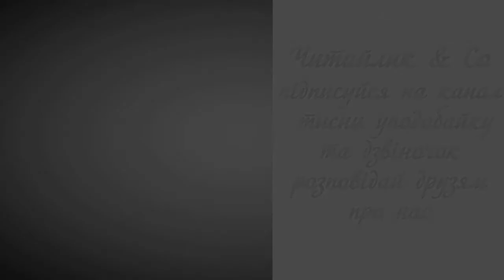Плине білий човник... (скорочено, за підр. Науменко, 4 кл., С. 49) - Леся Українка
Пропоную для вашої уваги це відео із поетичним  твором українського автора Лесі Українки "Плине білий човник..."  Бажаю приємного перегляду та задоволення від прослуховування.

Плине бiлий човник, хвилечка колише,
хвилечка гойдає;
плине бiлий човник, вiтер ледве дише,
ледве повiває.

Бiлії хмаринки, лебединi крила,
угорi гуляють,
довгою стягою, що зорю покрила,
мiсяця сягають.

Мiсяченько свiтло i рожеве, й срiбне
кида-розсипає,
і ряхтить, i сяє свiтло теє дрiбне,
як вогонь палає.

Геть далеко в морi кораблi виднiють,
бачу здалеченька,
як виразно щогли тонкії чорніють
проти мiсяченька.